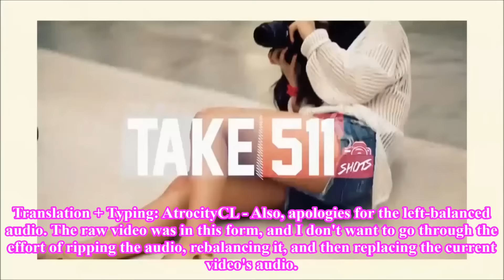Fiestar: Take511 Cut - "Episode 2" [ENG SUB]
For those who caught my hidden joke, I hope you laughed. This is the result of staying up to 2:00 a.m. to finish subtitling a video--even though I'm officially on summer break. Once my girl from the dog shelter is picked up, I will probably very rarely ever stay up this late again. (But all is well and worth it for fans.)

Before I become even more incoherent, this video cut is episode 2 of Take511, a photography show.

Translations are solely by me. There may be multiple errors, but the general idea should be given. Apologies for inaccurate translations. I will add corrections in the future if need be. I am not fluent in Korean and am only offering the best of my current knowledge.

This video is for solely providing translations. Please directly notify me through a YouTube comment or message if you wish for me to remove a video. I would do so immediately.

이 동영상은 전적으로 번역을 제공하기위한 것입니다. 동영상을 제거하는 나를 위해 원하는 경우 직접 유튜브 의견이나 메시지를 통해 알려 주시기 바랍니다 . 나는 그렇게 바로 할 것입니다 .